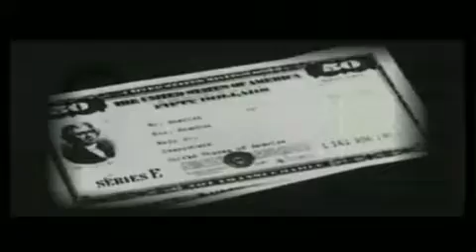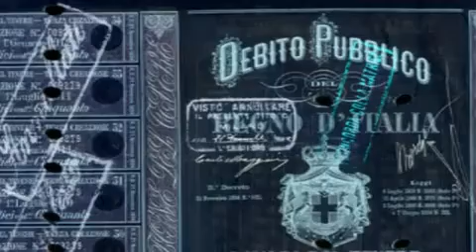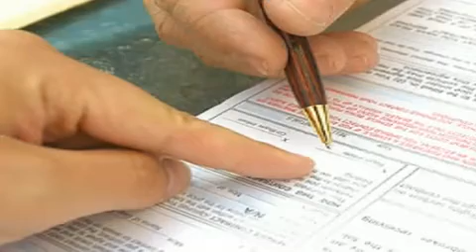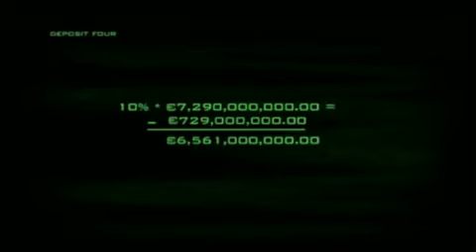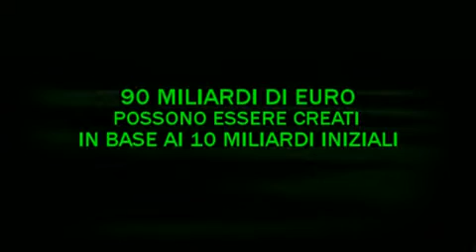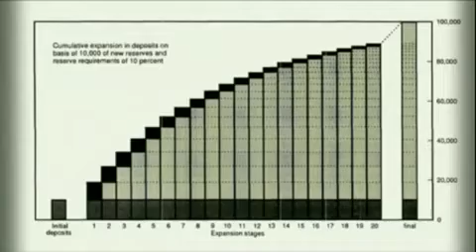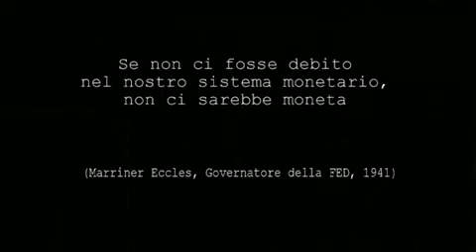Genius Seculi - PARTE 2.mp4